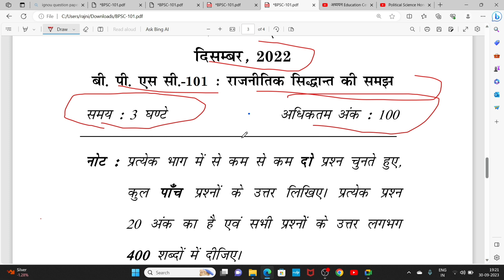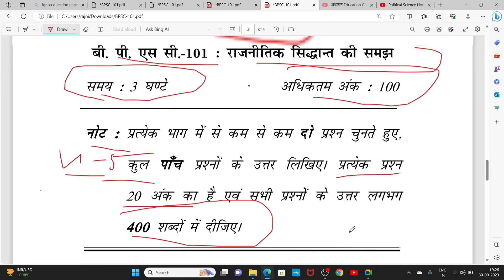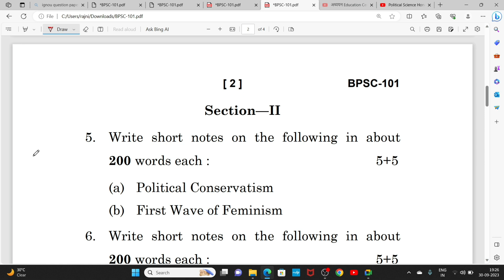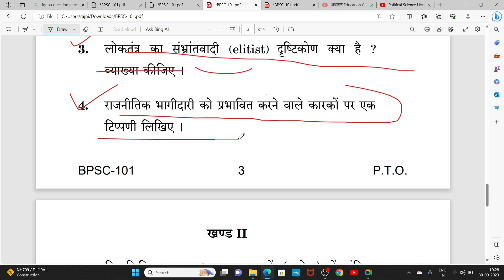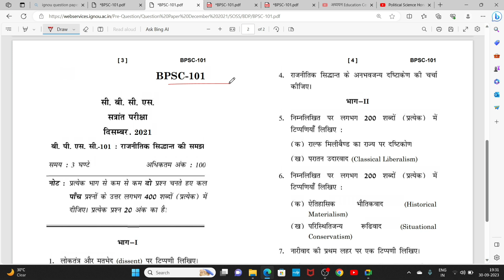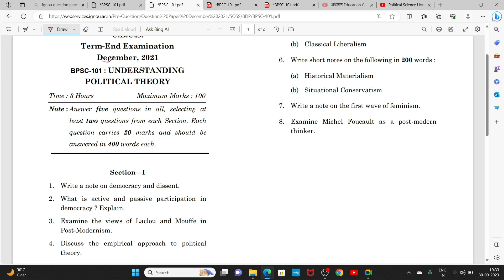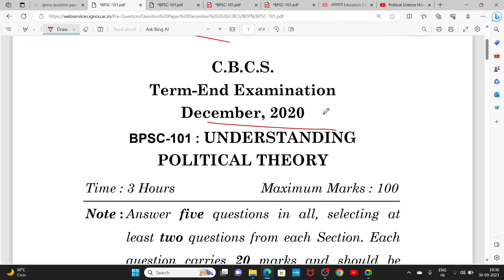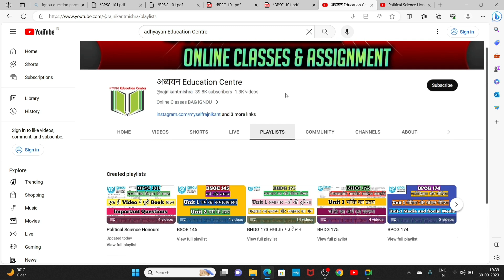BPSC 101 Pervious Year Question Paper BPSC 101 Important Questions BPSC 101 राजनीतिक सिद्धांत की समझ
BPSC 101 Pervious Year Question Paper
BPSC 101 Pervious Year Question
BPSC 101 राजनीतिक सिद्धांत की समझ
BPSC 101 Understanding Political Theory
BPSC 101 Question Paper